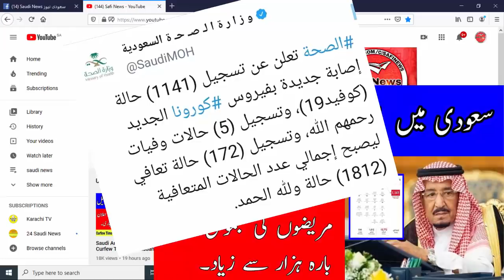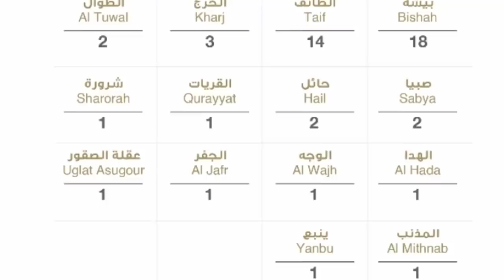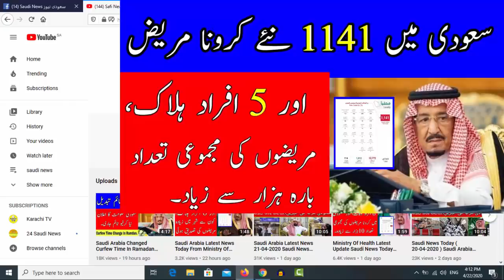Saudi Arabia Latest News Urdu Hindi 22 April 2020 Safi News